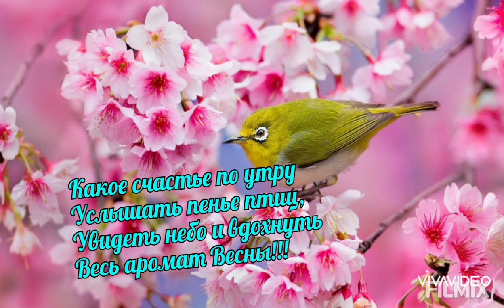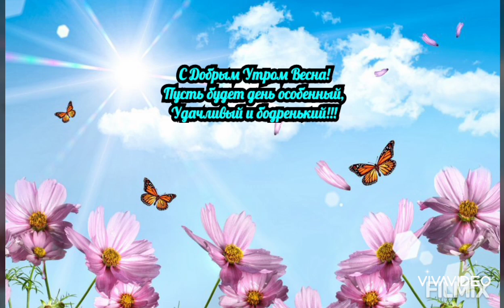Позитивного Доброго утра всем! К нам пришла чумачедшая весна...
Позитивного Доброго утра вам друзья!
Это видео я создала для вашего хорошего настроения и позитивного настроения на весь день. В свои видео я вкладываю добро, эмоции счастья и просто душевность. Все стихи и цитаты принадлежат автору видео, то есть мне Алёне Терешковой и нигде не позаимствованы, так как одним из моих увлечений является написание стихов, цитат, жизненных статусов и создание таких видео пожеланий как Доброе утро! или С Добрым Утром Друзья!... Смотрите мои видео и получайте только положительные эмоции и позитив!!!